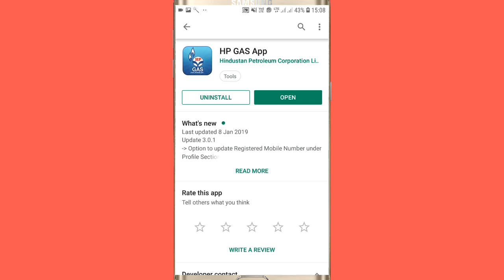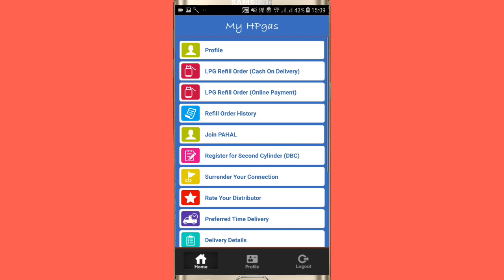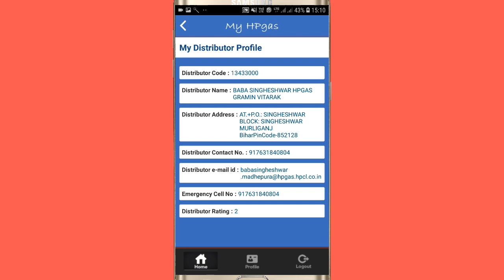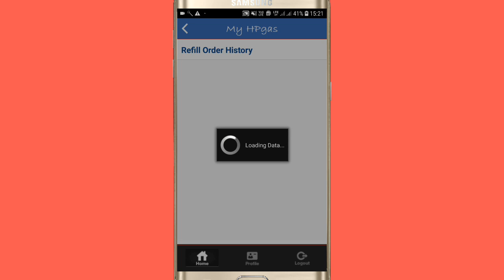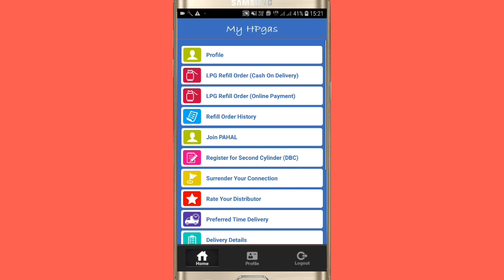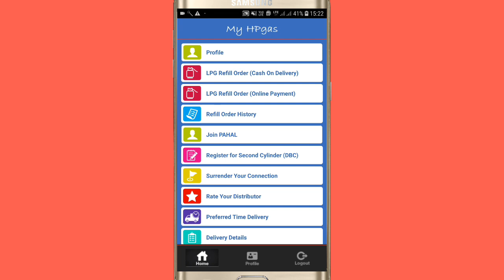LPG GAS ME MOBILE NO UPDATE KAISE KARE ONLINE BOOK GAS CHANGE MOBILE NO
LPG GAS ME MOBILE NO UPDATE KAISE KARE. ONLINE BOOK GAS.  CHANGE MOBILE NO KAISE KARE ALL FEATURE HP GAS APP IN THIS VIDEO